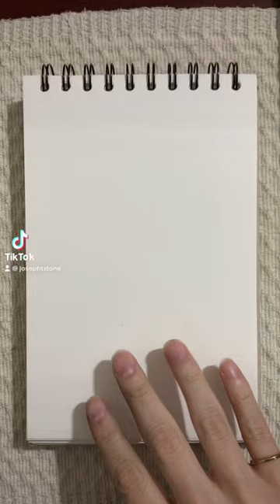Dibujo de rostro en carboncillo